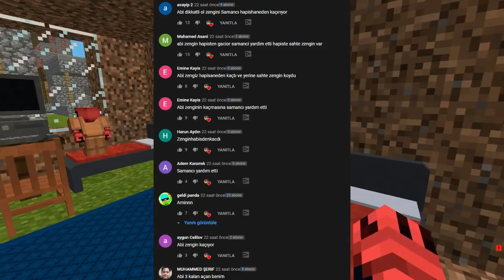FAKİR KÖYLÜNÜN TARLASININ ALTINDA GİZLİ SANDIKLARI BULDU! - Minecraft